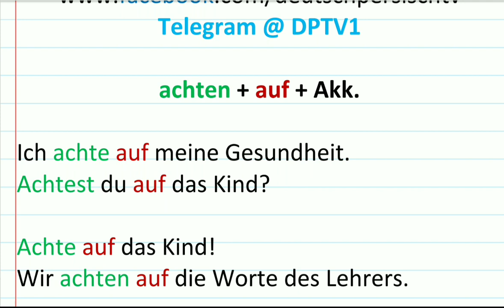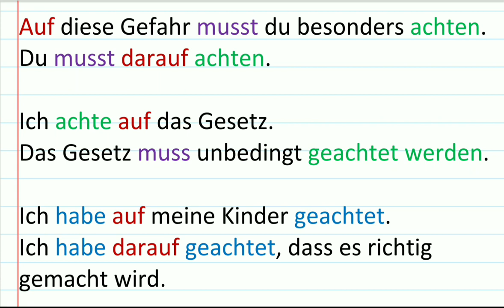achten auf , wichtigste Verben Deutsch A2 B1 B2